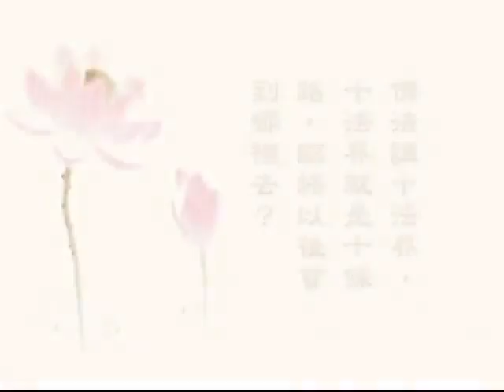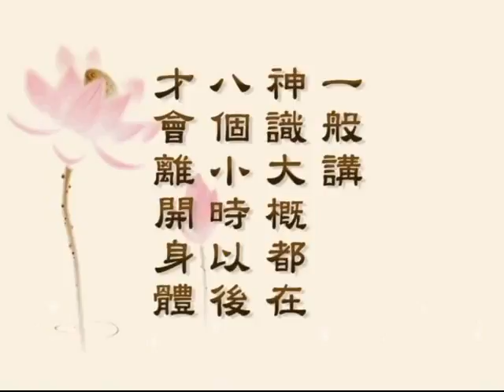淨空老法師:臨終助念答問（第十五集） {其他問題*無字稿快覩版}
—開示-節錄..
~日期：所有年份至今，（共十五集）地點講於:(製作)華藏淨宗學會

"臨終助念答問（第十五集）"
十五、其他。